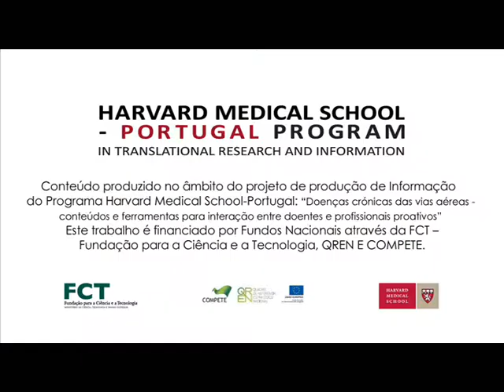Asma: Oscilometria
A oscilometria de impulso é um dos vários exames que pode ser utilizado na avaliação da asma. É um dos testes mais fáceis de realizar: bastam 30 segundos a respirar normalmente. Por ser tão simples é mais utilizado nas crianças.